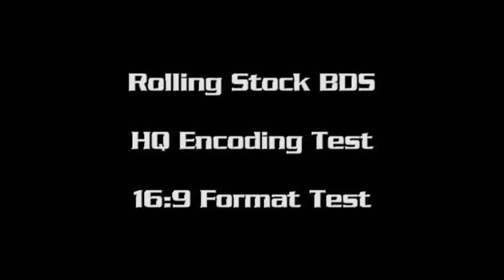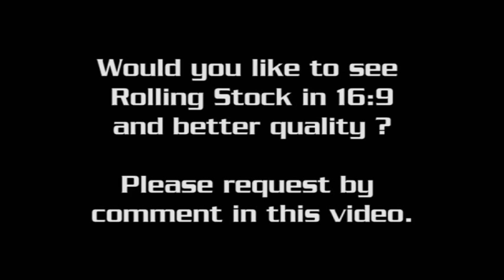Widescreen 4:3 convert 16:9 HQ Test.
Maybe its time to do a new upload of Rolling Stock, Mad Bomber..
Way back in early 2007 when it was uploaded file size was limited, these days larger files are allowed, also doing a crop and pull from 4:3 to 16:9
which is something a little different.

Settings used to convert 4:3 to 16:9 using Adobe Premiere.

Note 1,  Video is still slightly distorted, but it serves as a cheat for youtube uploads.

Note 2,  As youtube has no over scan area titles can be pushed out to edge of the 16:9 viewing area, so this method is not suitable for videos exported for viewing on TVs as the titles may encroaching over the title safe area.

I use Adobe Premiere, set up a project in Wide screen format 16:9

Import your 4:3 aspect video, add to timeline, remember you should be working in a 16:9 format for this project.

Add Crop to video select these settings.
Crop Left 1
Crop Right 1
Crop Top 8
Crop Bottom 8

Add Sharpen filter ( I use canopus plug in filter here) apply 20%, its dependant on clip you may need to apply more or less.

Tweak the Brightness and Contrast, and a tiny amount of Chroma as you have basically zoomed in on the video, its going to need a touch up to look good..!

De-interlace video when exporting.

Thats basically it, its a little rough and ready but simple to apply.

Web links.